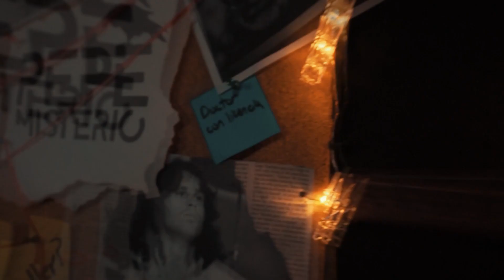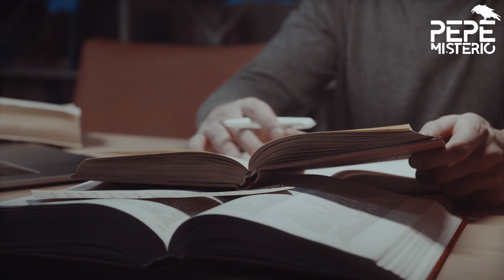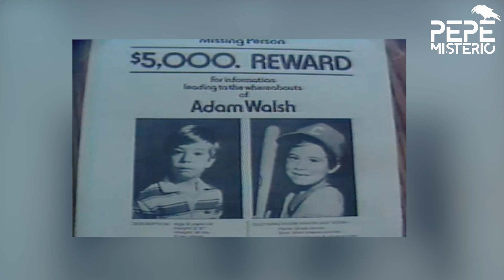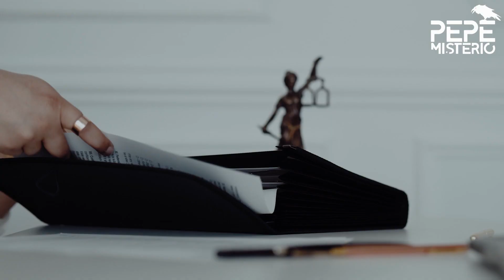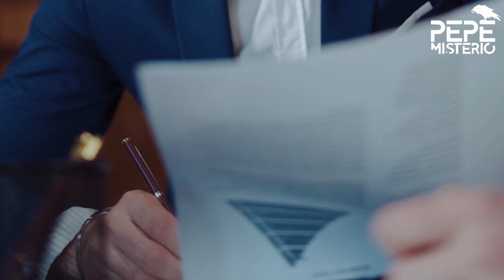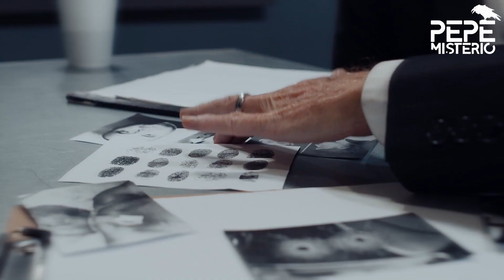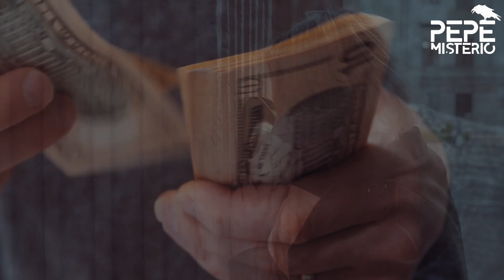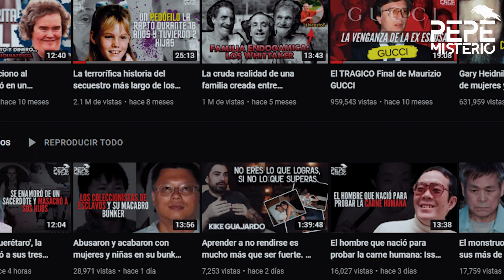Adam Walsh: el desolador crimen de niño de 6 años que convirtió a su padre en héroe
El caso que te vengo a contar hoy trata de este amor que los padres sienten por sus hijos. La historia de la familia Walsh se hizo muy famosa cuando su único hijo desapareció en un centro comercial. No pasaron ni dos horas cuando la policía empezó a intervenir, los padres movieron mar y tierra para poder saber donde estaba su pequeño. En el camino hacia la búsqueda de Adam Walsh, se fundó un programa de televisión en donde ayudaron a encontrar a mas de 1186 homicidas. Lamentablemente encontraron a su hijo sin vida. Y del dolor de su perdida apoyaron a cientos de familias y crearon una ley llamada “La ley de Adam Walsh” para proteger a los infantes.